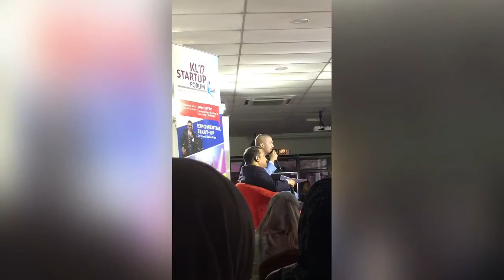Caprice at UPM